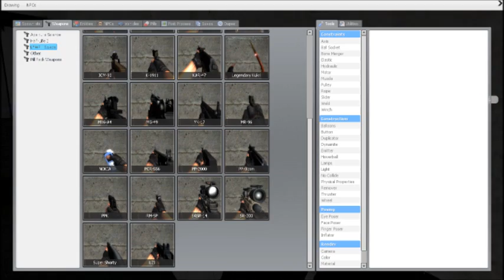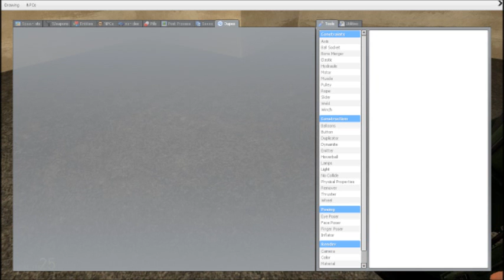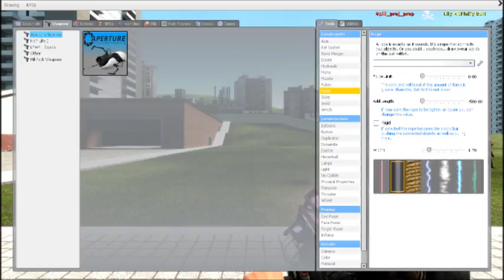Garry's Mod with Keffy - UNEXPLAINABLE STUPIDITY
This is the story of two idiots [me and Keffy] who screw around and crash their game. TWICE!